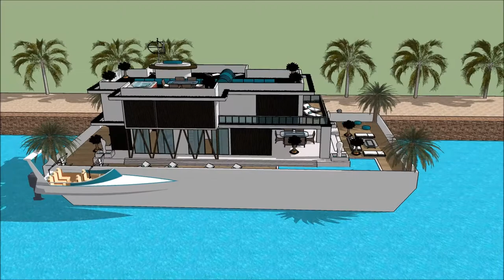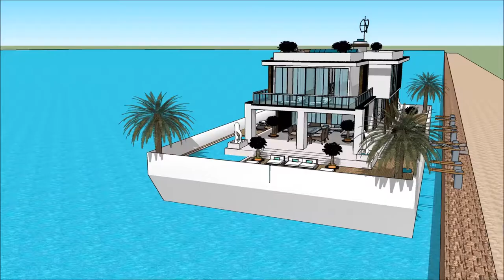صنع اموال معماری زیبا قصر قارون من الداخل خانه لوکس رونالدو خانه لوکس اروپایی with aquatic mar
The floating house villa houseboatzania launching an innovative high-end luxury yacht floating house villa mansion home design potentially as a display of exhibition of the صنع اموال  معماری زیبا  قصر قارون من الداخل  خانه لوکس رونالدو  خانه لوکس اروپایی   with aquatic mar.

The collection of the Floating house villa houseboatzania concept of صنع اموال  معماری زیبا  قصر قارون من الداخل  خانه لوکس رونالدو  خانه لوکس اروپایی   with aquatic mar consists of high luxury and architectural art pieces in minimalism combined with living on the waterfront of the harbour.

The floating house villa mansion yacht design has the basis to sustain living with high standards and contemporary structural design صنع اموال  معماری زیبا  قصر قارون من الداخل  خانه لوکس رونالدو  خانه لوکس اروپایی   with aquatic mar with numerous of prospects for excessive living and celebrating the desire of life worldwide: